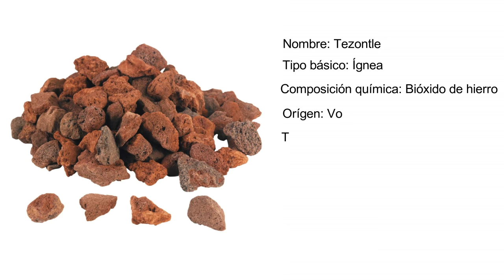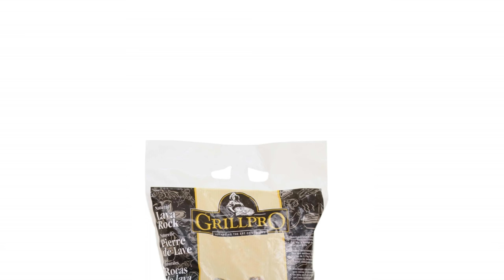Roca Volcanica Dentro Del Acuario Marino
Muchas han visto que se utiliza tezontle o roca volcánica en acuarios de agua dulce y todo parece indicar que es una roca apta para acuarios, ¿pero que tan recomendado es utilizar tezontle en acuario marinos?